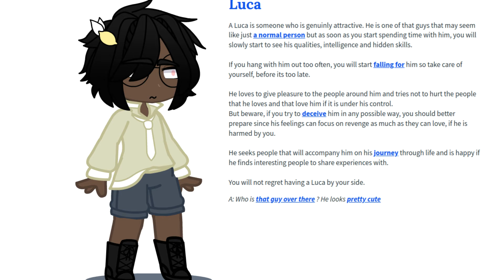What my oc's name's mean/Gachaclub/-read desc-